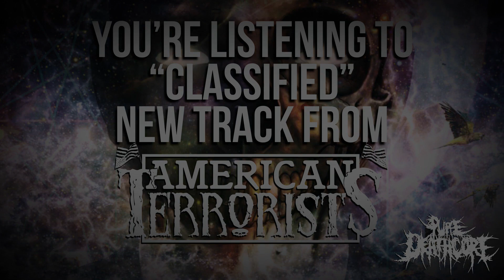AmericanTerrorists - Classified | Pure Deathcore Exclusive [2016]